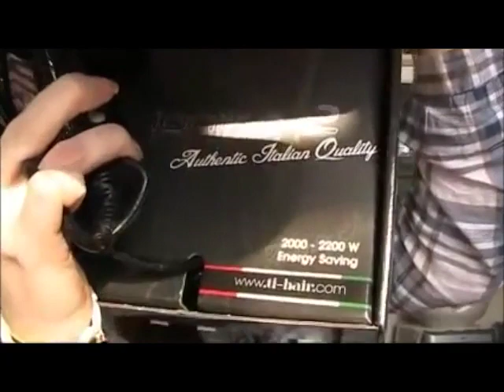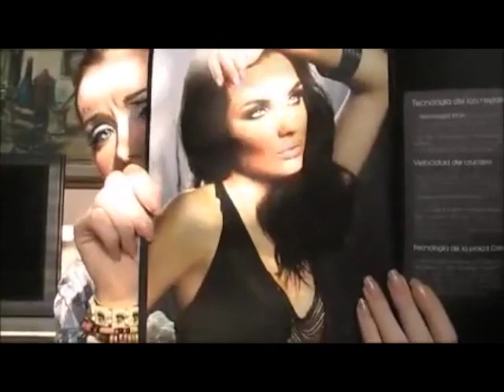Dryer · My Salon Looks ·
Dryer Italy